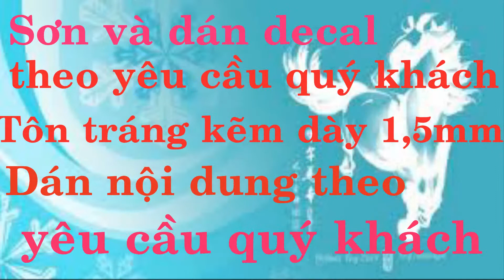Biển báo chữ nhật 50x30cm - cảnh báo điện giật